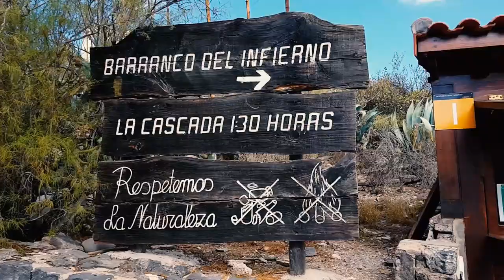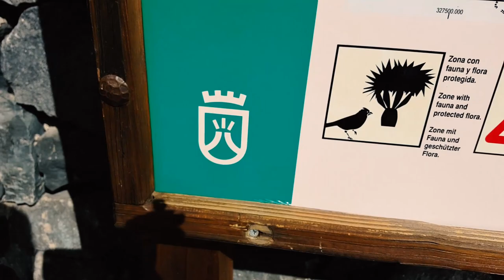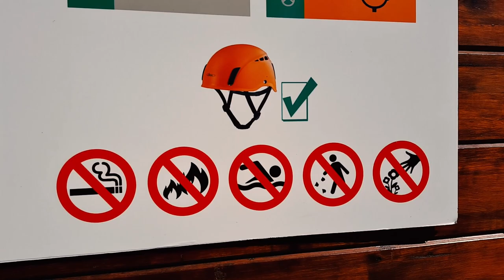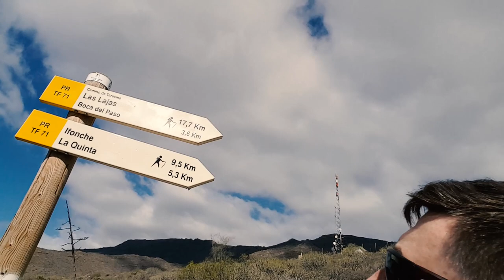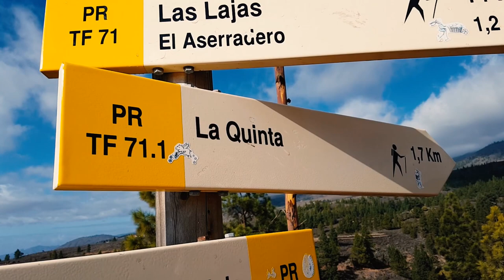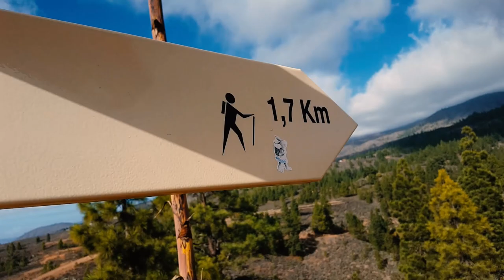Наш Поход в Адское Ущелье. Не Нужно Было Нам Туда Идти / Barranco del Infierno. To go or not to go?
Собирались на маршрут в Barranco del Infierno (Адское ущелье) в Адехе на Тенерифе Испания. Но пошли не туда...
После этого похода Татьяна заболела воспалением легких. 😪 Почти полгода восстанавливалась...
Берегите своих близких! 💖🙏
🏝️ Путешественникам На Заметку:
Gathered for a route in Barranco del Infierno (Infernal gorge) in Adekhe to Tenerife Spain. But have gone not there...

To travelers for record:
The reference for receiving a reward from Booking.com after booking and commission of a trip (1000 rubles or in currency of your country)
The reference to receiving a bonus from Airbnb to a travel of €29 of Works only for new users of Airbnb.
 👍 the Best gratitude – the Subscription to the channel 🔔